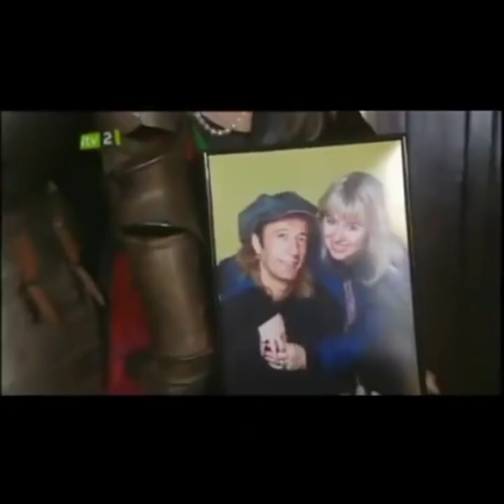I Will - The Bee Gees (1997) -[Dwina Murphy Gibb edit]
From their awesome 1997 LP "Still Waters"
Since it's RobinGibb on vocals - I decided to focus the video on using footage and photos of Robin with his wife & soulmate DwinaGibb. I also used footage from TheBeeGees One Night Only show as fillers.